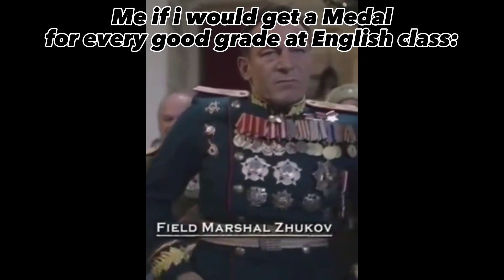if i would get a Medal for every good grade at english.